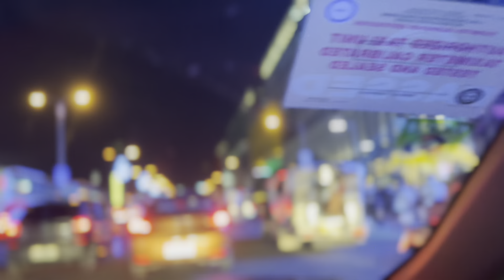Pasyal pasyal sa Christmas day 2021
Christmas dinner of 2021